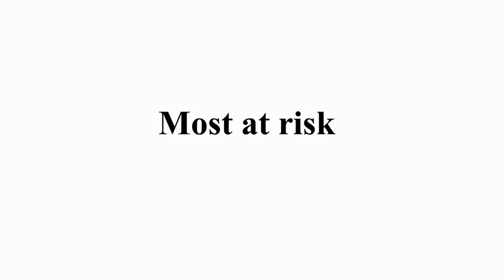TDH urges everyone to get a flu vaccine now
With flu season coming the Tennessee Department of Health is urging people especially the young & elderly to get their flu vaccine now.